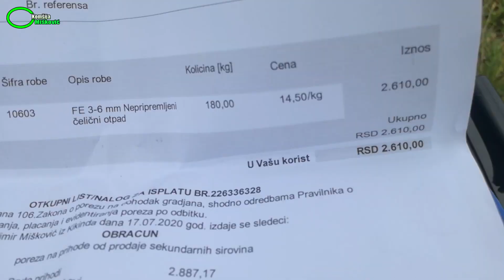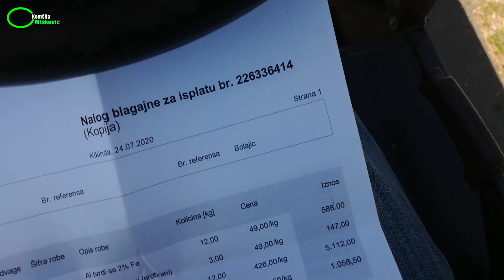Radna akcija za hleb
Nur arbeit nema leba bez motike